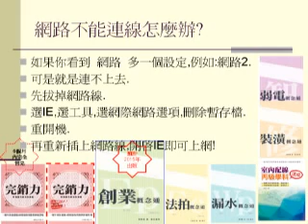網際網路不能連線的原因之一:簡單恢復方法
2019年出版的新書: 自出版經驗談